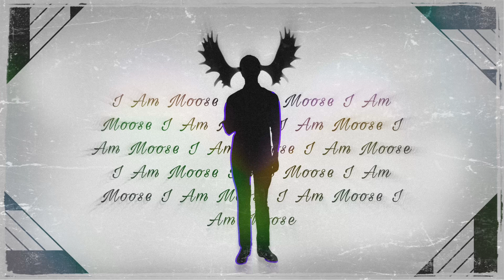Mooseybeatz - Motivated [Official Audio]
A New Path OUT NOW!!!